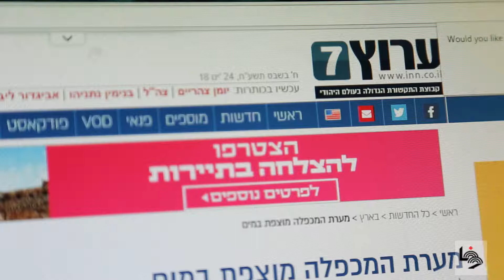الحرم الإبراهيمي .. مرحلة أخيرة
نشرت وسائل إعلام عبرية مؤخراً مقطع فيديو، زعمت فيه أن منطقة صحن الحرم الإبراهيمي الشريف في مدينة الخيل؛ تغرق بالمياه.
سلطات الاحتلال ادعت أن تدفق المياه مرده تقصير إدارة الحرم، وعدم قيام الأوقاف الإسلامية بواجبها بإجراءات الصيانة وأعمال الترميم للمكان.